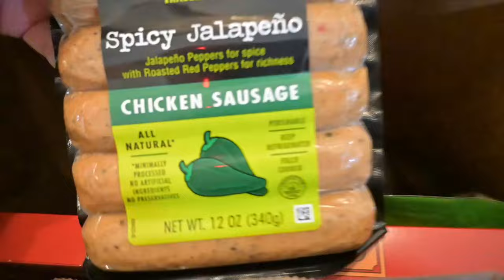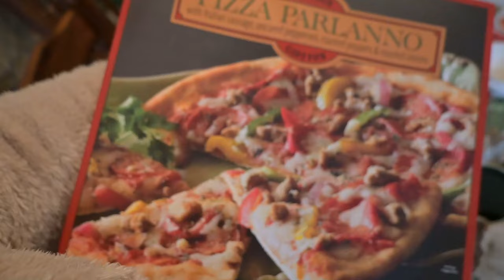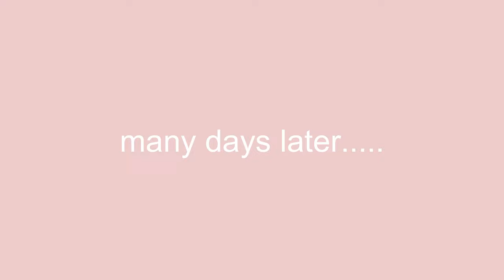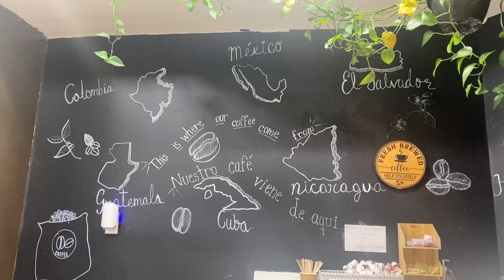PER DIEM NURSE VLOG: meal prep, budgeting & saving tips, visiting coffee shops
Hi! Finally got to editing this video. It felt like a very slow work week. I share budgeting and saving tips as well as part of my per diem nurse vlog. Also went to the airport twice this week and went to 2 new coffee shops I wanted to try.

Links/sites:
Membership and courses if you're interesting in working from home:

TrueLearn (resource to pass boards: NCLEX-RN, ANCC, AANP)”

Nursing.Com (educational courses for pre-nursing, nursing student, and new grad nurses)

Not only do you get 1% increase for 3 months but so do I.

Amazon store front

Instagram: Life as Wendy RN

My nursing job history/ 10 year nurse/ Why I quit my nursing jobs/Inpatient, Outpatient, WFH nurse

How to find the nursing job you want + leave bedside nursing// Day in the life of a nurse VLOG